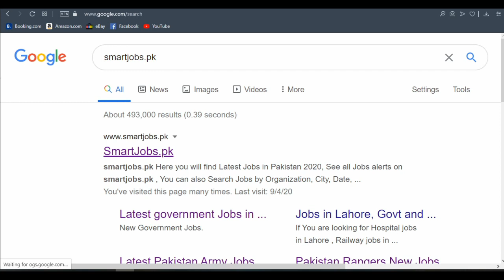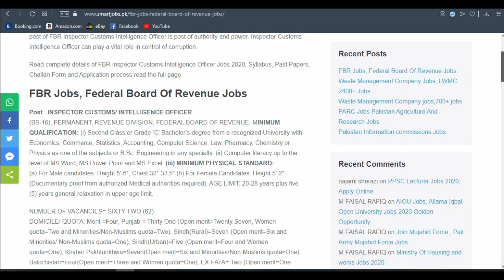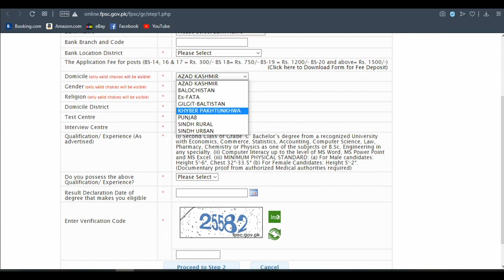New FBR Jobs , federal Board of revenue Jobs 2020, Apply Online Now FPSC FBR Jobs